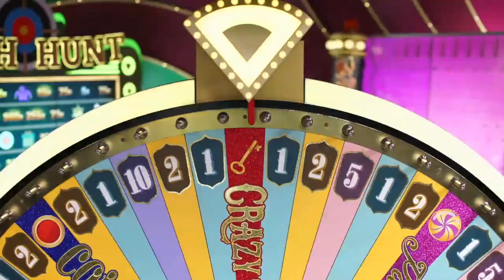Unbelievable CRAZY TIME Bonus: 5 x DOUBLE for €3,099,099 Big Win!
Crazy Time Biggest Win of Today: 11/05/2023
Crazy Bonus on the Crazy Time Wheel hits Double 5 times for a total of 1120x and A massive €3,099,099 reward!

🔞Gamble Responsibly🔞
1. Don't think of gambling as a way to make money.
2. Only gamble with money you can afford to lose.
3. Set a money limit in advance.
4. NEVER chase losses.
5. Take frequent breaks.
If you have any other questions about responsible gambling, you can always ask in the comments.